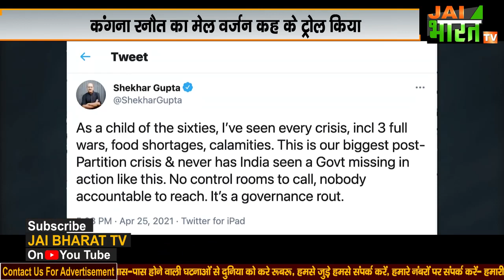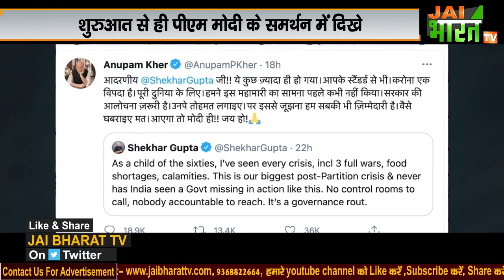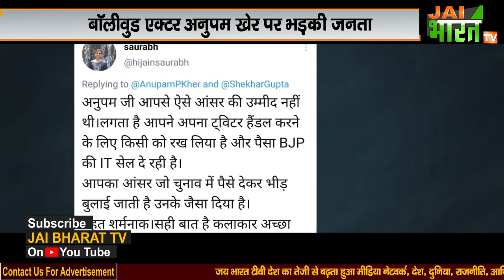aayega to Modi hi, II Anupam Kher को Modi समर्थन करना पड़ा भारी लोगों ने जमकर सुनाई गालियां II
दरअसल, कोरोना महामारी के बढ़ते मामलों के बीच ऑक्सीजन की कमी हो रही है, आईसीयू बेड्स नहीं मिल रहे हैं और ऐसे में सोशल मीडिया पर सभी लोग भाजपा सरकार और पीएम मोदी की आलोचना कर रहे हैं। और इसी को लेकर वरिष्ठ पत्रकार शेखर गुप्ता ट्विटर पर एक ट्वीट किया गया, जिसमें लिखा था कि, '60 के दशक में एक बच्चे के तौर पर मैंने कई संकट देखे, जिसमें 3 वॉर्स, खाने की कमी और भी कई सारी विपत्तियां। यह हमारे विभाजन के बाद का सबसे बड़ा संकट है और भारत ने कभी नहीं देखा कि सरकार इस तरह से एक्शन से गायब है। कोई कंट्रोल रूम नहीं है कॉल के लिए, कोई जवाबदेह नहीं।'
इस ट्वीट के जवाब में अनुपम खेर ने भी ट्वीट किया और उन्होंने लिखा, 'ये कुछ ज्यादा ही हो गया। आपके स्टैंडर्ड से भी करोना एक विपदा है। पूरी दुनिया के लिए। हमने इस महामारी का सामना पहले कभी नहीं किया। सरकार की आलोचना जरूरी है। उनपे तोहमत लगाइए पर इससे जूझना हम सबकी भी जिम्मेदारी है। वैसे घबराइए मत। आएगा तो मोदी ही। जय हो।'